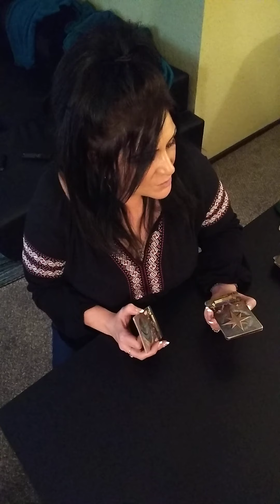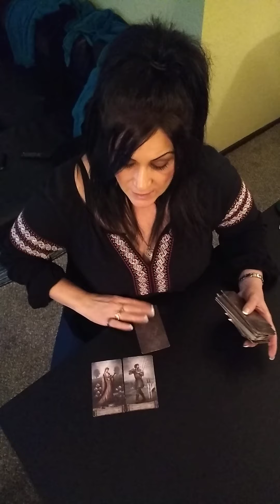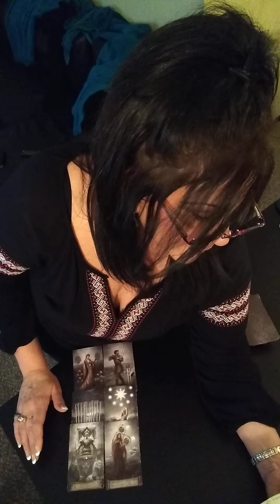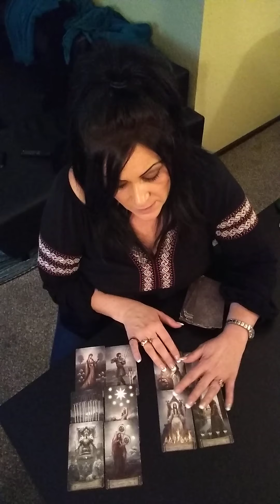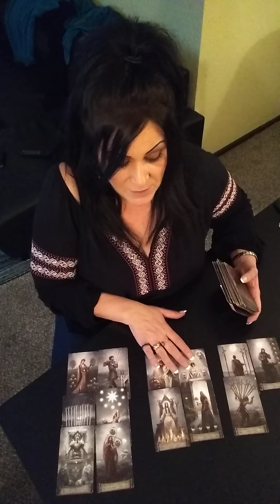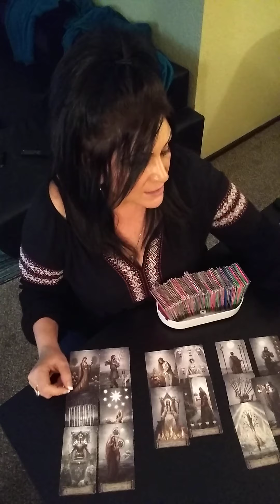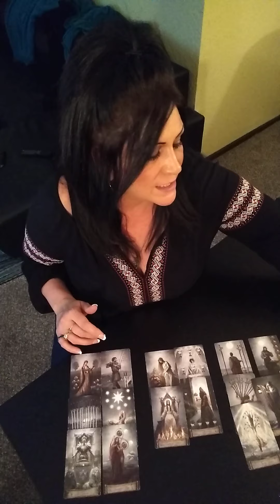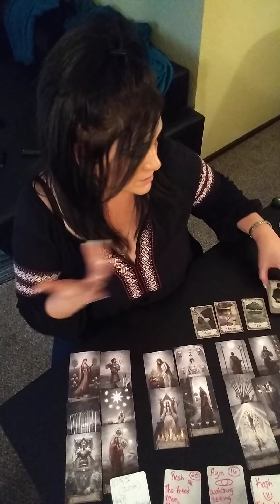♎ LIBRA ♐SAGITTARIUS- YOU WILL GO STRAIGHT TO HELL, YOU BASTARD! - Combo Tarot Reading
Use my code and you’ll get $5. FPXHBCS

           Zodiac Sign Readings
    For The Aquarius SEASON 2021